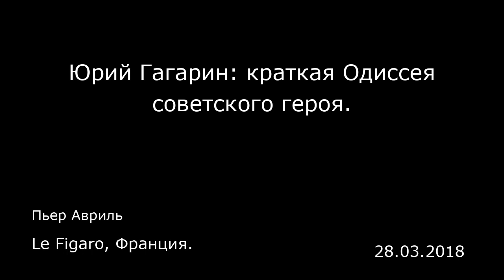Юрий Гагарин: краткая Одиссея советского героя. Le Figaro, Франция.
Юрий Гагарин: краткая Одиссея советского героя.
Le Figaro, Франция.
Пьер Авриль
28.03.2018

На ведущей в Музей космонавтики аллее красуется бронзовый бюст Юрия Гагарина. Именно в его честь было построено знаменитое здание с конструкцией в форме устремившейся в небо ракеты, гордость московского ВВЦ. Как бы то ни было, нельзя не отметить, что его наставнику и руководителю программы первого запуска человека в космос Сергею Королеву поставили в три раза более массивную статую. То же самое касается и памятника Константину Циолковскому, которого считают первым теоретиком современной космонавтики. Юрий Гагарин, первый человек, который увидел Землю со стороны и стал символом превосходства СССР в исследовании космоса над своими американскими соперниками, погиб в авиакатастрофе 50 лет тому назад за штурвалом своего МиГ-15. Трагическую годовщину скромно отметили 27 марта.  У входа внимание сразу же привлекает к себе чистое и улыбающееся лицо Гагарина. Как бы то ни было, теперь оно утопает в массе экспонатов. На одной из витрин выставлен фрагмент электрокардиограммы героя, сделанной 11 апреля 1961 года в 19:35, накануне его знаменитого полета. Как бы то ни было, посетители обычно не задерживаются у этих предметов, а обращают взгляды на иллюминатор «Востока» (или его копии), знаменитого спускаемого аппарата, который приземлился в казахской степи через 108 минут после взлета. «Как зовут первого космонавта? Вы должны знать его имя, потому что он — герой», — обращается молодой экскурсовод Роман к группе восьмилетних школьников. «Юрий Алексеевич Гагарин», — хором отвечают дети. «Ког...